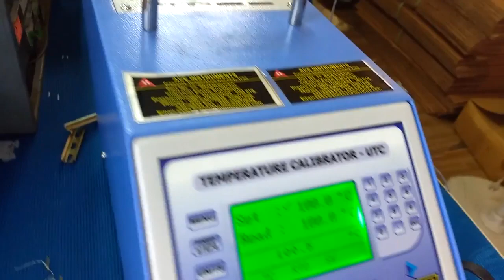Temperature calibrator | reseller